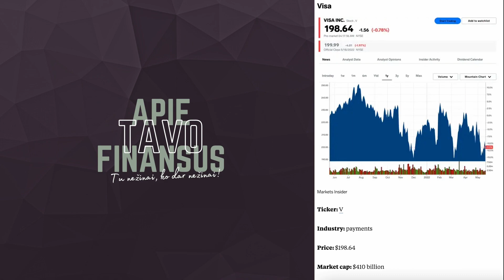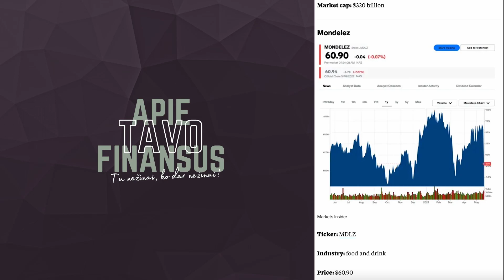Kas Rinkoj? Maisto trūkumas. Infliacijai atsparios įmonės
Atsidarius sąskaita su šią nuoroda⤴️: pirmas 30 dienų investuosi nemokamai ir gausi iki 700Eur vertės akciją dovanų. Akcijos suteikiamos atsitiktine tvarka.
BONUSAI ir PASIŪLYMAI:
📈Gauk iki 600 Eur* vertės akciją dovanų, atsidaręs vertybinių popierių sąskaitą pirkti akcijas, ETF’us ir kt. su šią nuoroda
🔐❗️Kur saugiai laikau kriptovaliutas. Mano kietoji kriptovaliutų piniginė:
🏠🏘 Investavimas į NT nuo 50 Eur. Gauk premiją pirmąjai investicijai užsiregistravęs su kodu EGU636083
EDUKACINIS TURINYS:
BŪSTO PASKOLOS:
💻 150+ Potemių kaip valdyti paskolą; Kaip sutaupyti planuojant ir turint paskolą [279€]